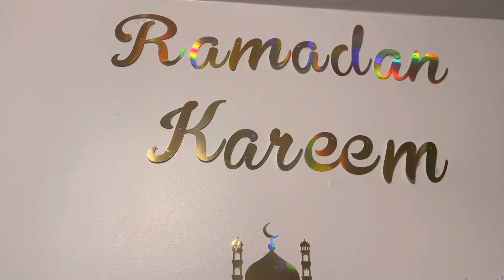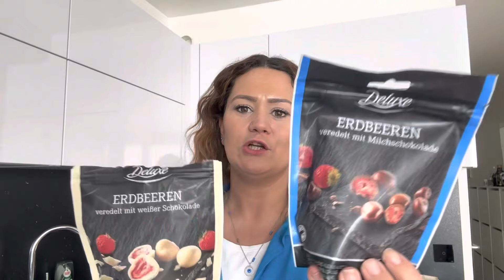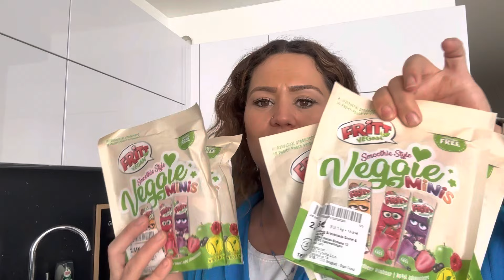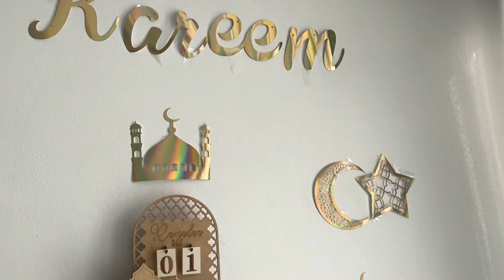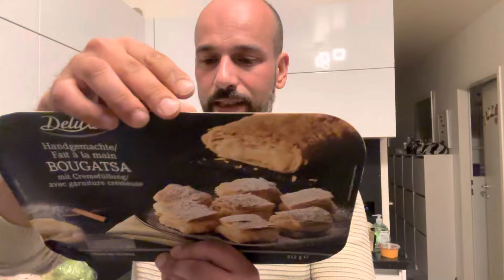Dev Market Alışverişi| Ramazan Köşem| İnsanın böyle Eşi olmalı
Merhaba Kanalımıza ve Videomuza Hoşgeldiniz❤️

Ben Yasemin 34 Yaşında Ofis Çalışanıyım, Eşim Turgut 38 yaşında ve Araba Teknisyeni, 3 Evladımız var, Belinay 15, Azra 10, Yiğit 7 doğma büyüme Viyanada yaşıyoruz.
Eşimin kısa bir Türkiye Çocukluğu olmuş.

Turgut Yozgatlı ben Burdurluyum.

Yaklaşık 19 senedir mutlu bir Evliğimiz var çok Şükür.

Ailecek  Kanalımızda sizleri eğlendirmek, günlük Yaşam, Alışveriş ve daha nice güzel Paylaşımlar yapmak için emek veriyoruz😍

Umarız sizde Ailemize katılarak bizimle beraber olursunuz☺️

Allaha emanet olun, kendinize çok iyi bakın❤️

İnstagram Hesabımız: alamancilar2022